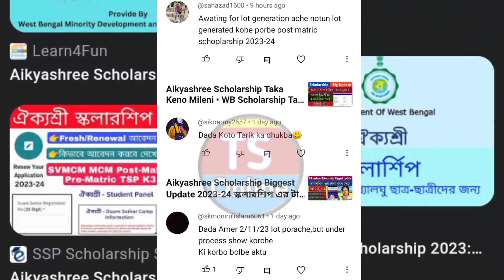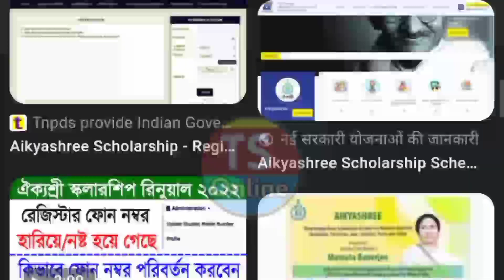Aikyashree Scholarship Taka Kobe Debe Final Date Release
Aikyashree Scholarship Taka Keno Mileni • WB Scholarship Taka Kobe Debe | @JanteHobe1

Aikyashree Scholarship Biggest Update 2023-24 স্কলারশিপ এর টাকা কবে দেবে 2024 Aanek Students 60000

Aikyashree scholarship Taka Kobe Debe final Date
Scholarship Taka Kobe Debe Final Date ki 23_2024
Aikyashree scholarship Final Date Release 2024
Aikyashree scholarship biggest update

 Aikyashree Scholarship new update Aikyashree Scholarship 2023-24 Aikyashree Scholarship Aikyashree
Aikyashree new update Aikyashree 2023-24 Aikya Shree Scholarship 2022-23 taka kobe dhukbe
Aikyashree scholarship awaiting for lot generation Svmcm scholarship 2023-24 Aikyashree Scholarship 2023-24 apply Svmcm
Aikyashree awaiting for lot generation Aikyashree svmcm renewal 2023-24 Awaiting for lot generation
aikyashree scholarship svmcm new update Aikyashree lot generation
aikyashree renewal 2022-23 awaiting for lot generation aykosri scholarship new update Oasis scholarship 2022-23